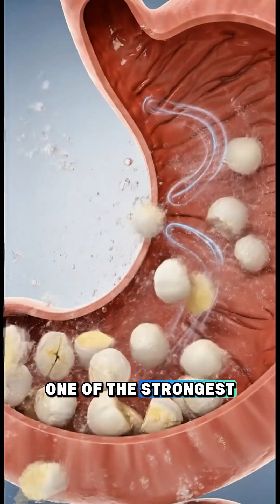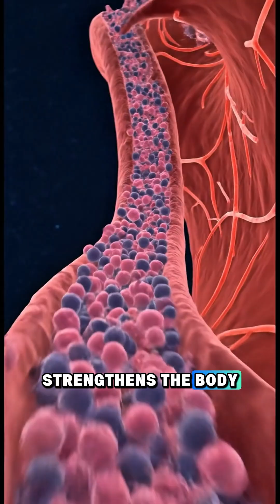The Hidden Journey of Garlic Inside You_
Discription:
What happens inside your body after you eat garlic?
This short cinematic breakdown shows how garlic releases allicin, boosts the brain, strengthens muscles, supports gut health, and lights up your whole system from the inside.
But garlic is powerful. Too much can irritate the stomach, raise sensitivity, or cause low energy.
Watch the full internal journey — from the first bite to the final transformation.